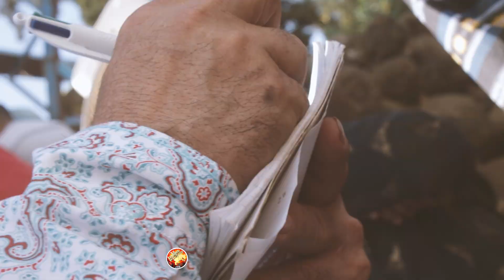¡LA PODEROSA MAQUINARÍA DE RANCHO EL 27! FIESTAS DE LA CAJA 2023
Rancho el 27 en LA CAJA MICHOACAN